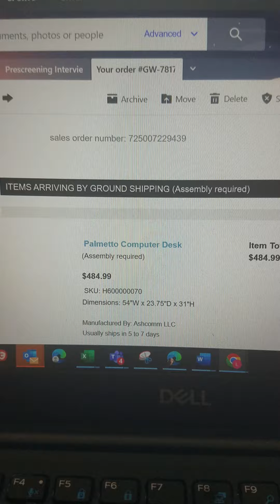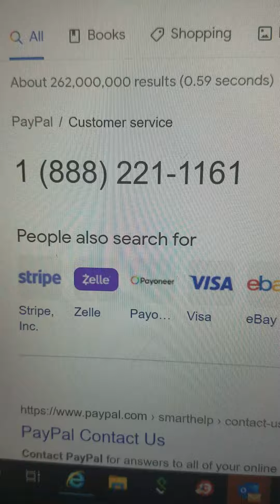Beware of paypal scammers!